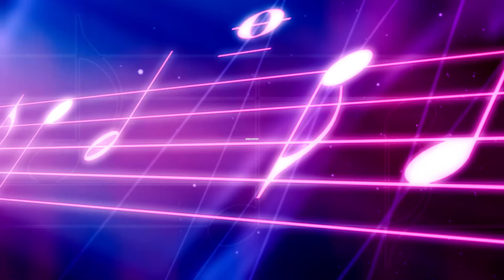琴譜♫ 唯獨你是不可取替 - 許志安 vocal cover (伴奏) 自彈自唱 - 香港流行鋼琴協會 pianohk.com 即興彈奏